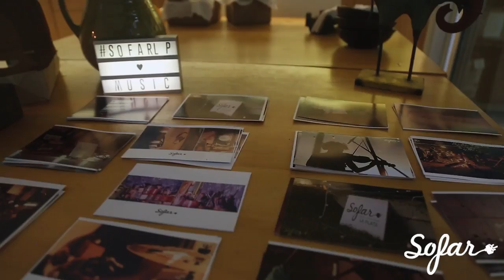Waldemar y LA Makina - Maria Alejandra | Sofar La Plata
Waldemar y LA Makina performing ""Maria Alejandra"" at Sofar La Plata on December 9, 2018

Artist: Waldemar y LA Makina